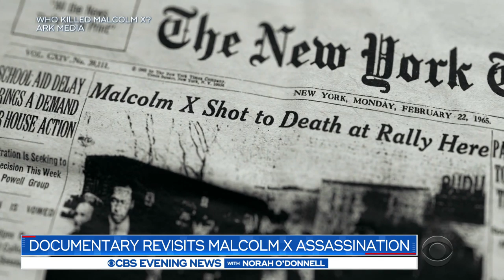New documentary series questions who killed Malcolm X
A six-part documentary series presents new facts about Malcolm X's assassination and claims police botched the investigation. Two of the alleged gunmen have always maintained their innocence. Maurice DuBois spoke to the producers of the series.